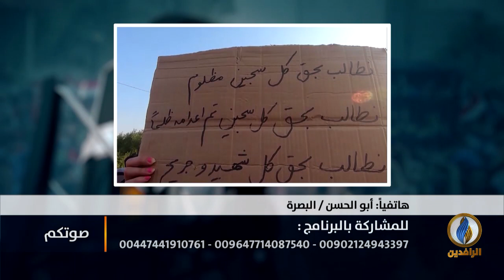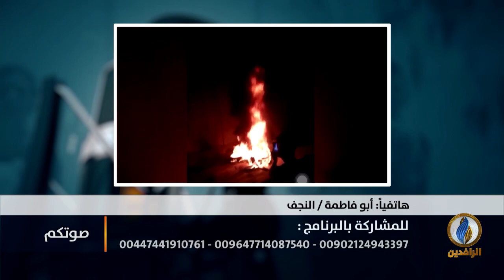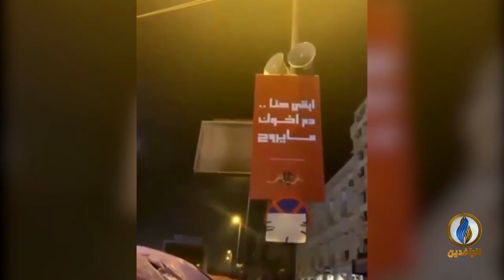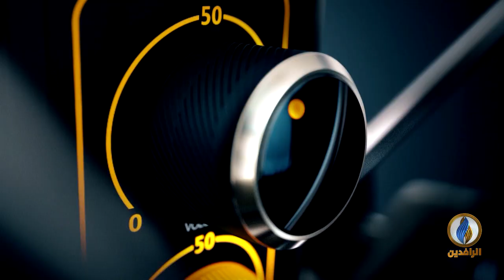والوعي الشعبي المتزايد